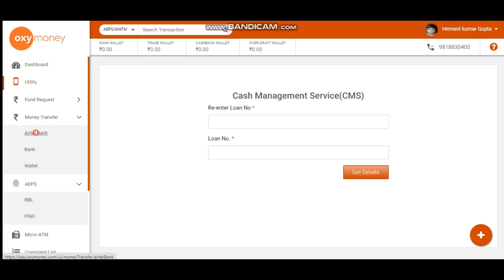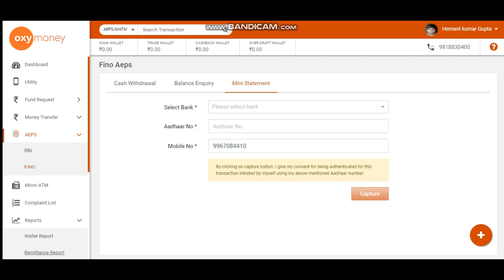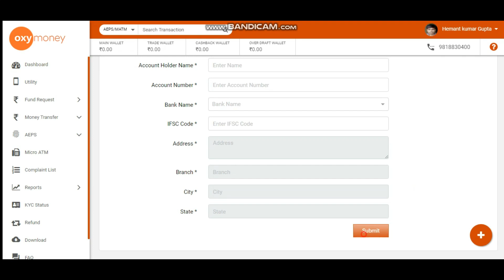OXYMONEY RETAILER | OXY MONEY BC AGENT | OXY MONEY DISTRIBUTOR | AEPS NEW PORTAL | AEPS,CMS,UTILITY.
BOUGHT TO BY (AM INDIA PROJECT)
AM TECHNIQUE
$$$$$$ AMAZING  AEPS POARTAL $$$$$$$$
AEPS DMT OXYMONEY UTILITY BILLS#RECHARGE#COMMISSION ONLINE#CMS SERVICES#EARN MORE
NOW GET OXYMONEY PORTAL
WORK ONLINE , DIGITAL INDIA
HERE COMES NEW PORTAL FOR AEPS,AIRTEL BANK MONEY TRANSFER
AND MORE WITH CMS SERVICES.
BE A OXY MONEY RETAILER
NOW JOIN OUR  PER DAY EARNING GROUP ON WHATSAPP FOR MORE EARNING